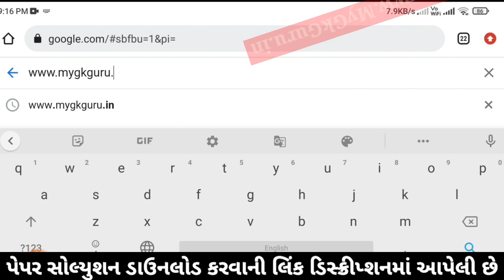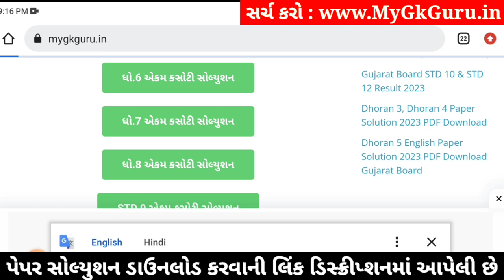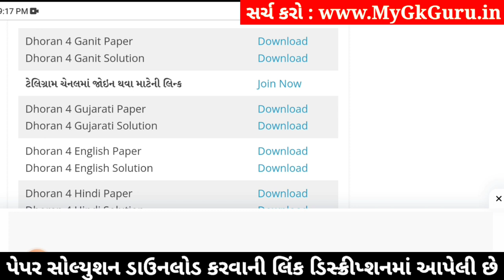std 4 maths ekam kasoti 23/12/2023, std 4 ganit ekam kasoti solution december 2023, dhoran 4 ganit